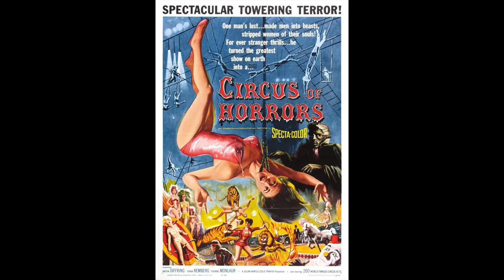31 Days of Horror Vol.6 | Day 18: Circus of Horror (1960) | Scream Factory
Hey peeps, welcome to day 18! Hope you enjoy the review, Charz!